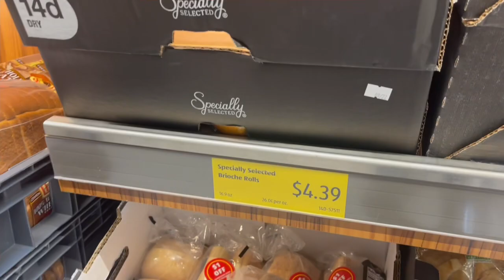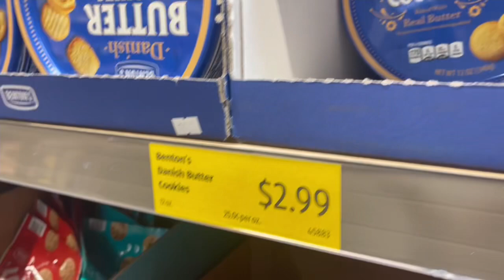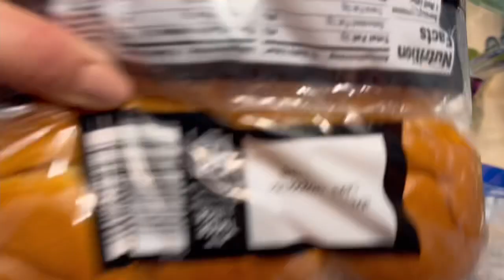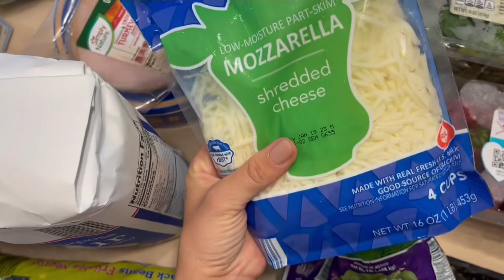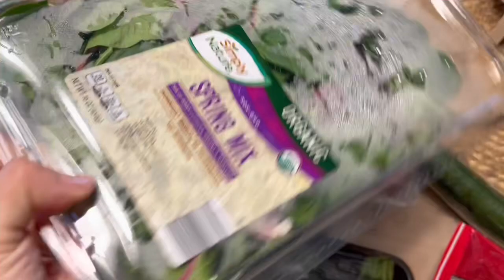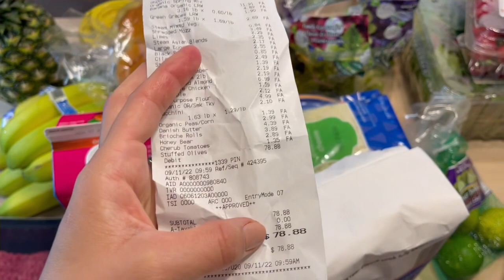Rotina / Compra semanal / Almoço de domingo / Cinema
Oi gente .
Meu nome é Samantha e esse é nosso primeiro vídeo aqui no YouTube.  Moro  há 1 ano e meio nos 🇺🇸, tenho um Ig de coisas de casa e compartilho um pouco da minha vida lá e agora aqui.

Como todo primeiro vídeo , ainda temos muito o que melhorar, mas espero que gostem de coisas de Casa & Vida  real . Vêm comigo ❓🤍